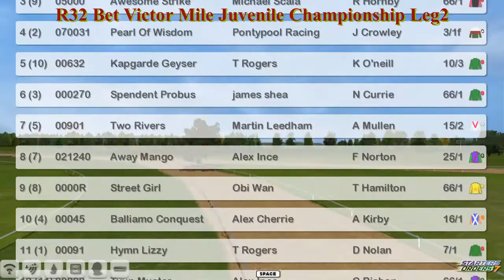FR WK7 R32 Bet Victor Mile Juvenile Championship Leg2